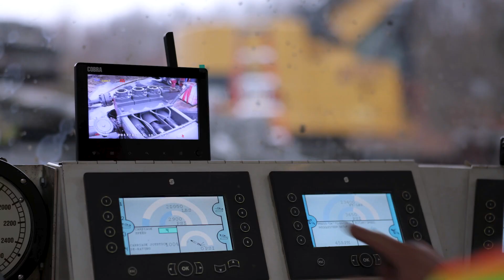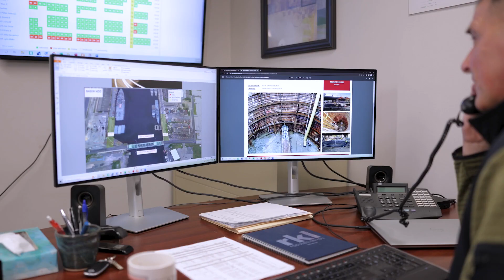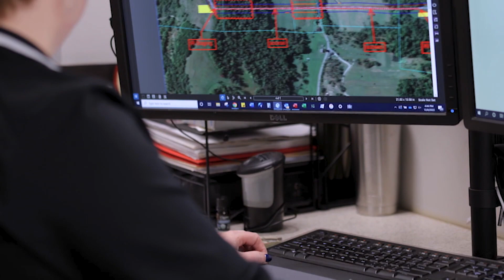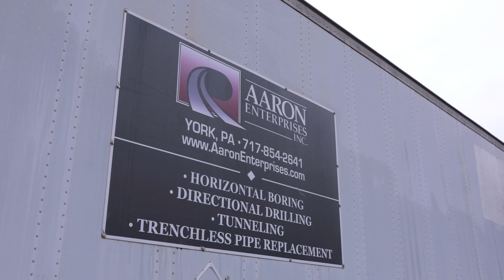Aaron Enterprises, Inc. - Worlds Greatest TV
Aaron Enterprises, Inc. - Trenchless Technology Experts.

Markets Served:
Transportation, Electric, Heavy Civil Construction, Oil and Gas, Railway, Storm Water, Communication Commercial and Building, Sewer and Water.